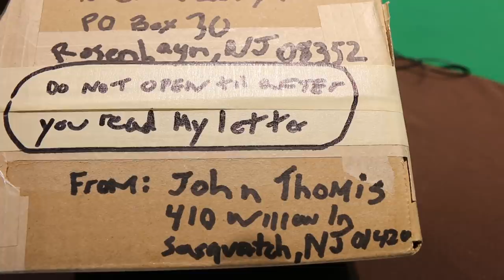Getting Even with Tom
Today at the lounge, Uncle Larry gets his revenge.